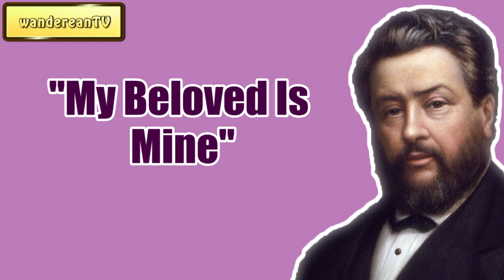My Beloved Is Mine || Charles Spurgeon - Volume 41: 1895